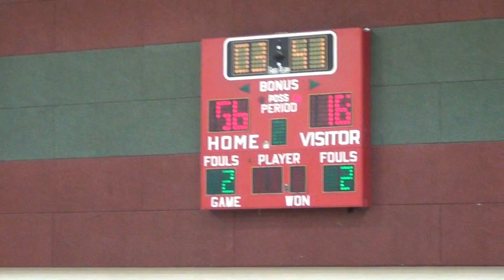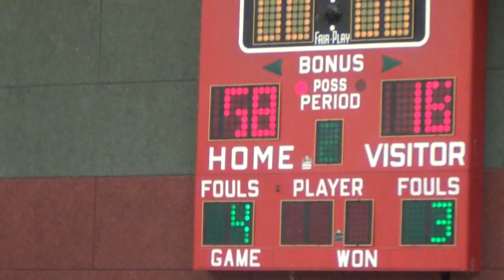W Dynasty vs North Sevier 06 15 2015 2nd Half